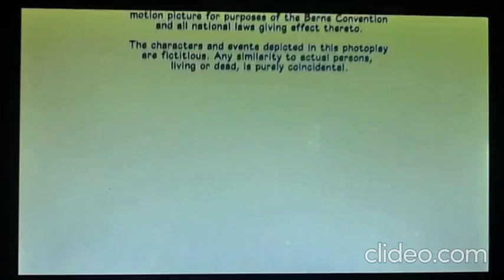Produced by DisneyToon Studios/DisneyToon Studios/Walt Disney Pictures (2009) (For Seva)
Taken from the end of Curious George 2: Follow That Monkey (2009) if Disney released it instead of Universal.